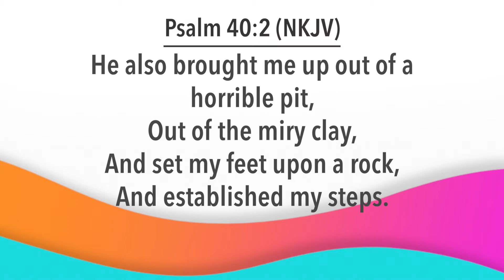Day Break with Bishop Dr. Nana Yiadom-Boakye. 19 07 21